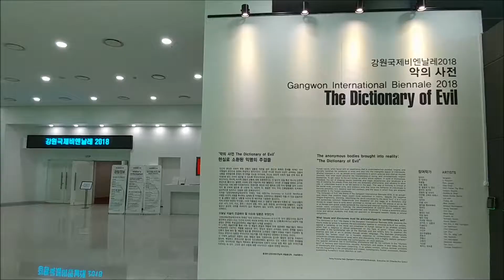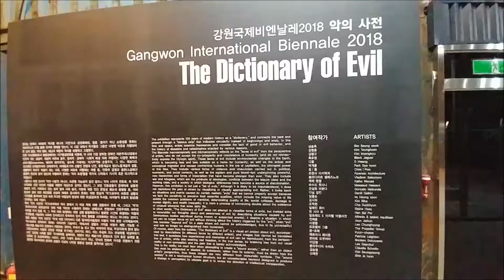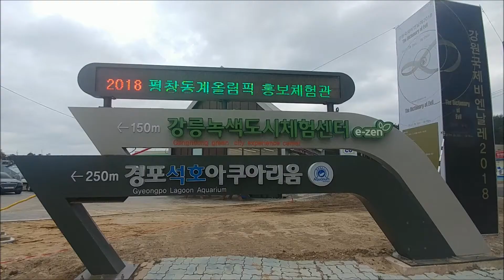강원도 전국 SNS 서포터즈 3월 현장취재 강원국제비엔날레 2018 : 악의 사전 (2018.3.16)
강원도 전국 SNS 서포터즈 3월 현장취재
강릉시 강릉녹색도시체험센터
강원국제비엔날레2018 : 악(惡)의 사전(辭典)

2018 강원도 전국 SNS 서포터즈 영상 촬영 제작 강철현